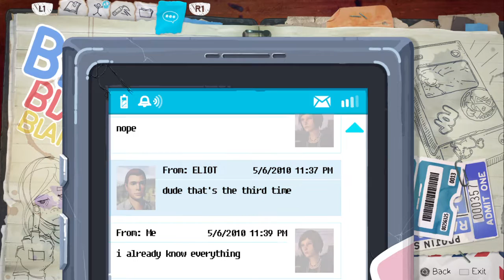Life is Strange: Before the Storm